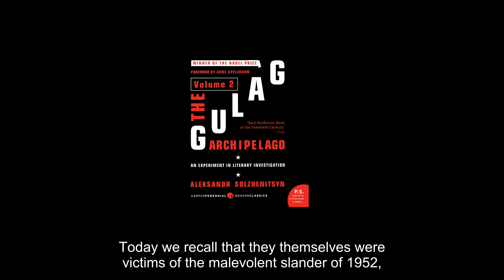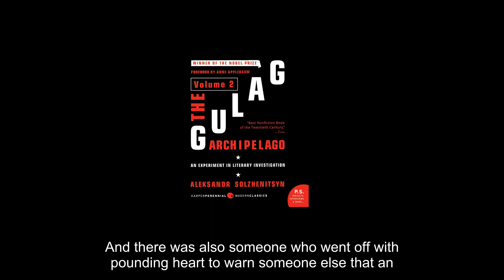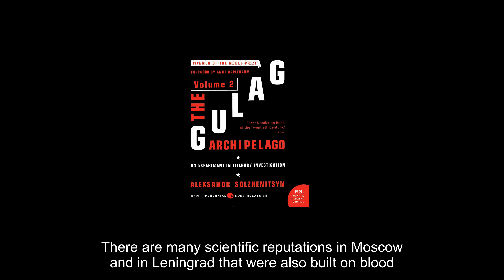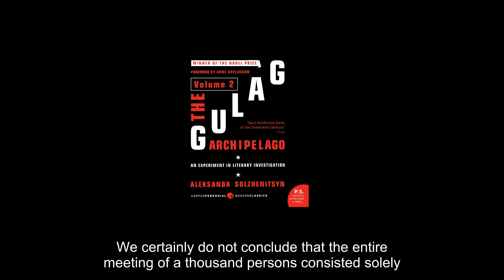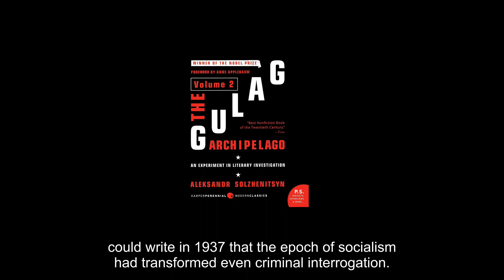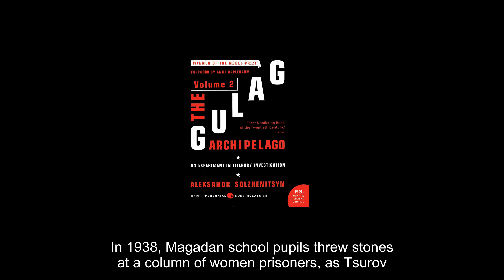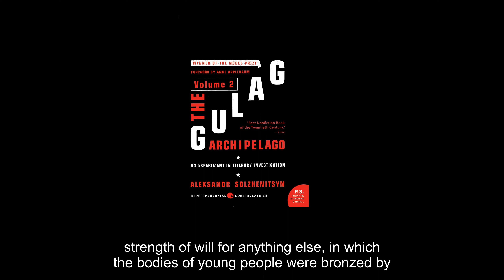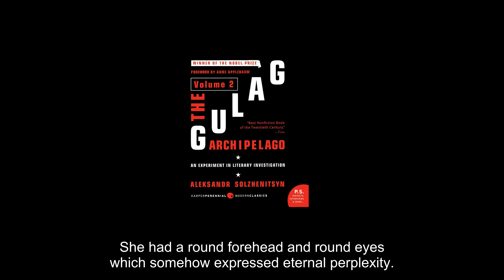The Gulag Archipelago, 1918-1956: An Experiment in Literary Investigation, Vol. 2, Part 37